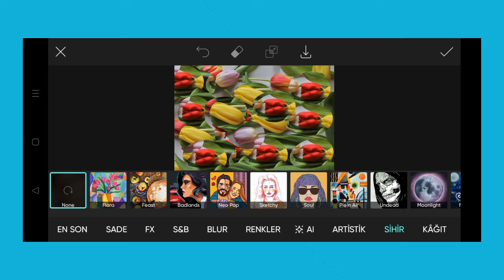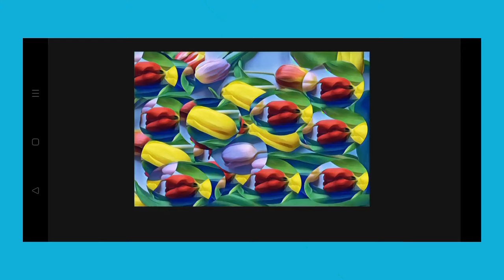Trending HDR video | A Screen Of Pure Pink sdc editing cc | Background | Bp Backdrop A380F K #100